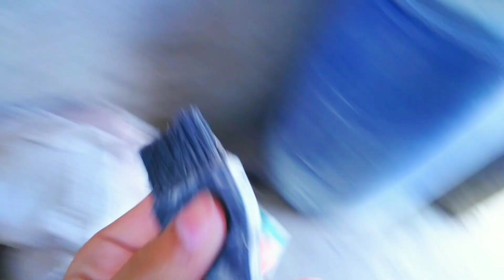Wow sarry parrots ky bachy bahir agye.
Wow sary parrots ky bachy bahir aagye |wow all parrots babies are growing|

বিল্ডিং বাড়িতে মোরগ রাখলে আপনার অব.

Fenny ka puppy ghar le aaye finally

Diy tractor making mini Concrete brid...

Aj kafi Din Bad Kabutar Pakra